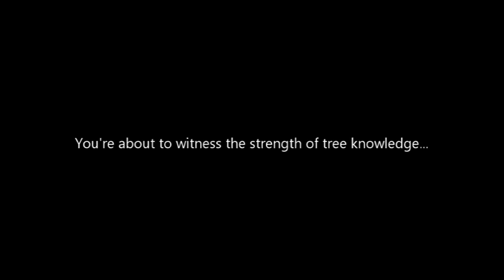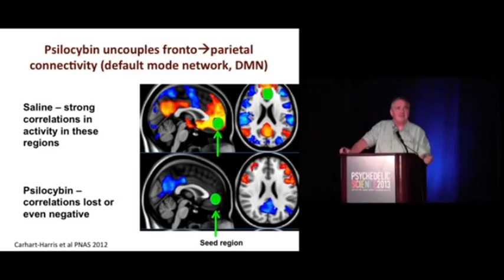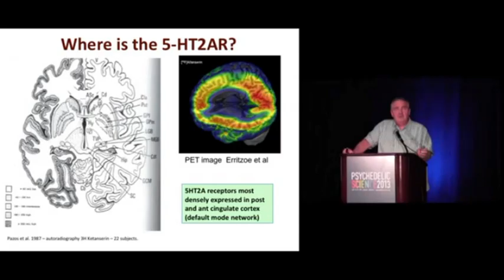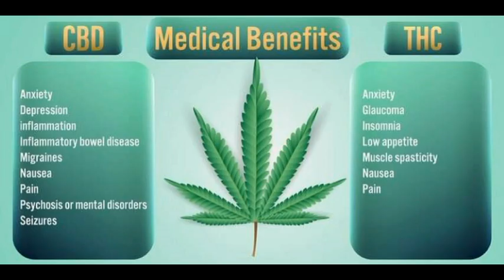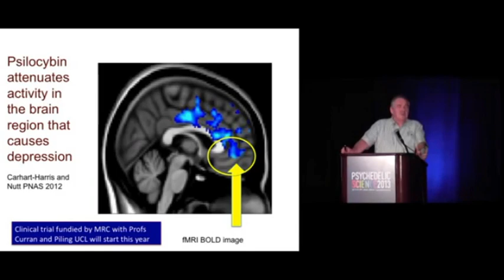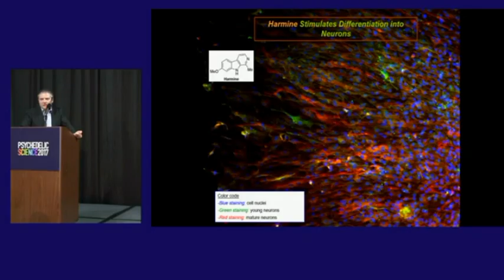Plant Teachers - SHAMAN RAP - pagan rap about psychedelics